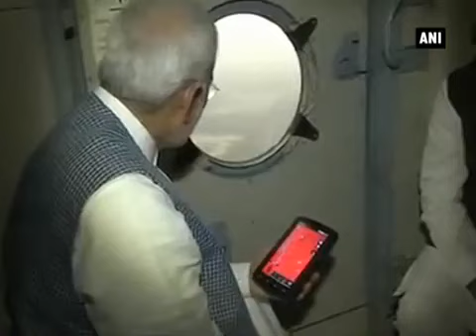Flood continues to devastate parts of Rajasthan Gujarat | Oneindia Kannada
Oneindia kannada